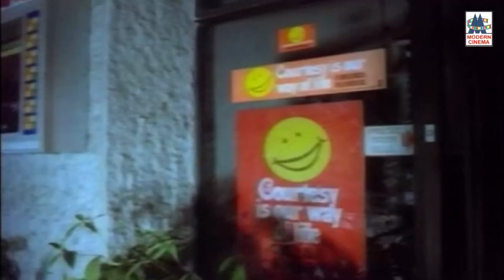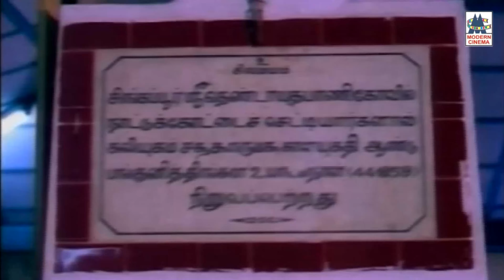மனம் மகிழ்ச்சியில் நெஞ்சம் குளிர, சந்தோஷ மிகுதியில் பாடி பரவசப்படுத்திய பாடல்கள் சில Joyful songs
ஓஹோ மேகம் வந்ததோ ...
மலையாள கரையோரம் ...
இரவு நிலவு ... போன்ற  பாடல்கள் அனைத்தும் கேளுங்கள்